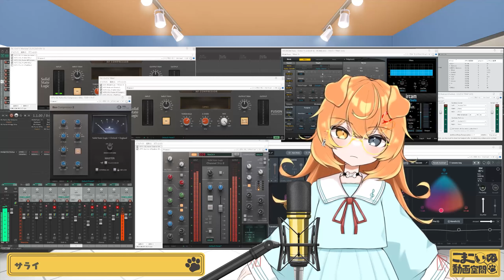歌ってみた サライ カラオケ 23/10/16調整版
故・谷村新司氏に捧ぐ

昔サライはカラオケで必ず歌うぐらい気に入った曲でした。

一部声が怪しいですが時間もないのでリトライができず、一発UPです。

の、撮り直しにもなってます

一発撮りで歌ったカラオケです
音響調整用記録

犬系 VTuber
Dog VTuber

獣耳（ノーフォークテリア）に受肉。キャッキャウフフする地獄のコンテンツです！
Incarnation in animal ears (Norfolk Terrier). It's the content of hell that is crazy!

Basically Japanese only. sorry.